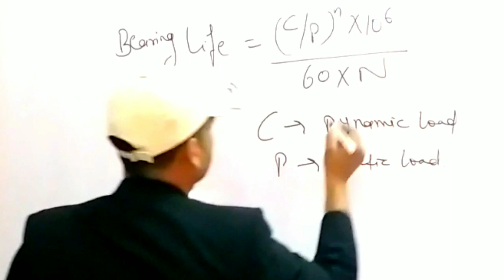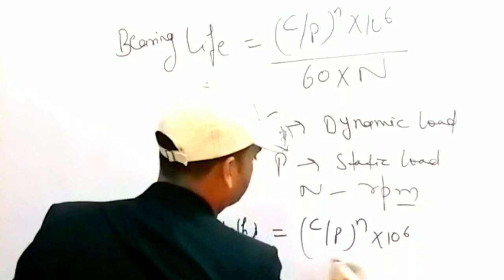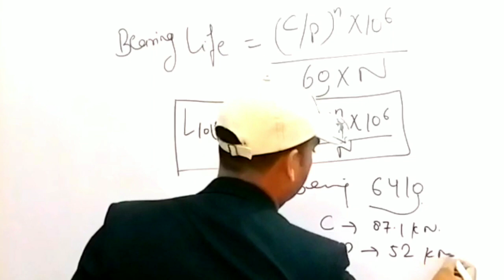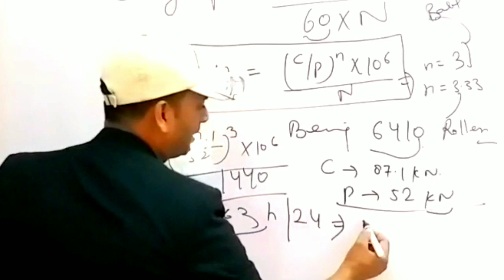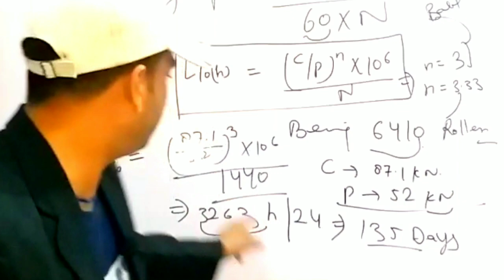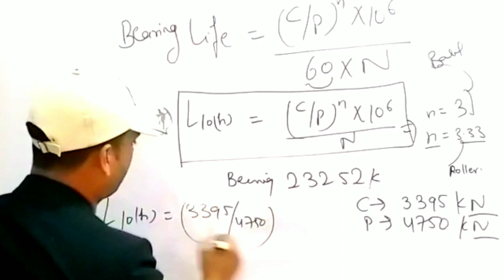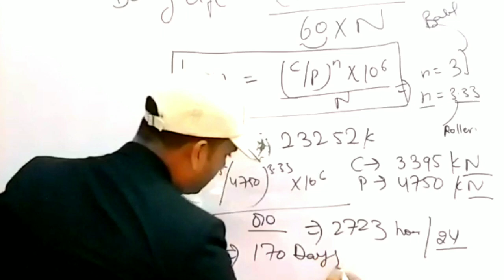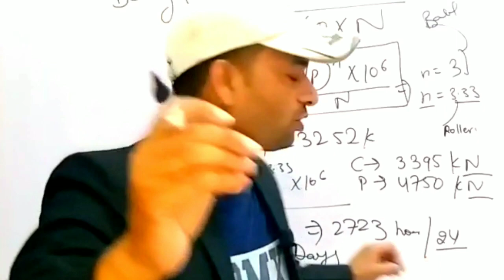Bearing Life Formula || How to Calculate Bearing's Life | Technical shadab sir